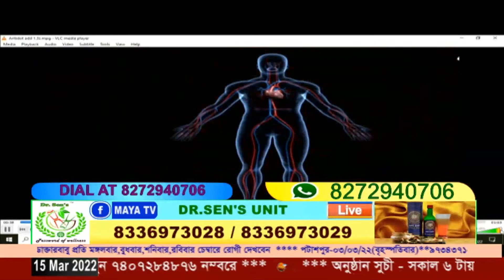# DR S.K SEN # MAYA TV